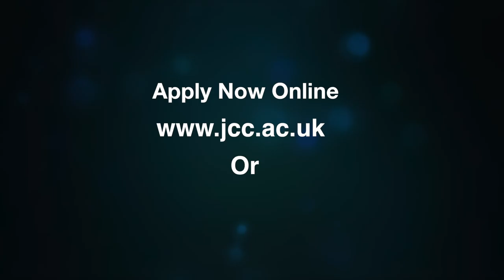The Birmingham Theatre School Promo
The Birmingham Theatre School 2017 Promotion Video.
Btec Level 3 Extended Diploma In Performing Arts Acting and Musical Theatre.

New applications welcome we interview until august of each year so its not too late too apply.

If your aged 16 to 24 and not studied on a Btec or Alevel course then this could be for you. two years of Drama school training.
100% success rate over last 5 years 100% success rate of entry to Higher Education.